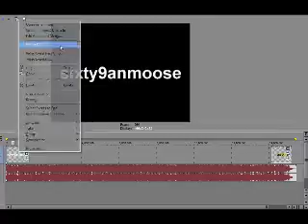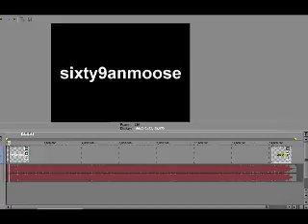how to make a start up on vegas 9!